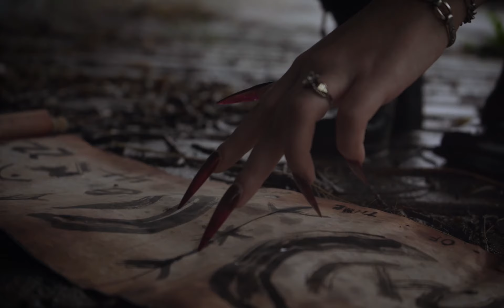Lylantz: Cinematography Reel (2023)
I present the culmination of my works for 2023.
Filmed, edited and music by yours truly, At-N "Lylantz" Ausara-Lasaru.